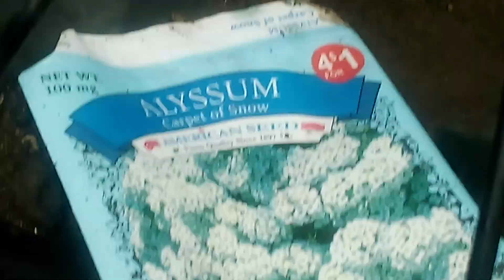fist day of summer in the garden 5 minutes in the garden ASMR garden summe solstice